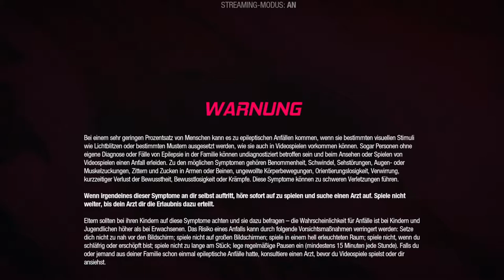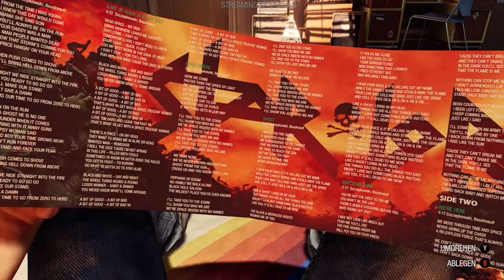Marvel´s Guardians of the Galaxy Let´s Play Folge # 001 - Kapitel 1 - Gratis im Xbox Game Pass